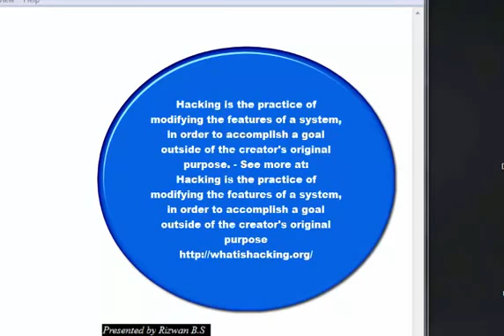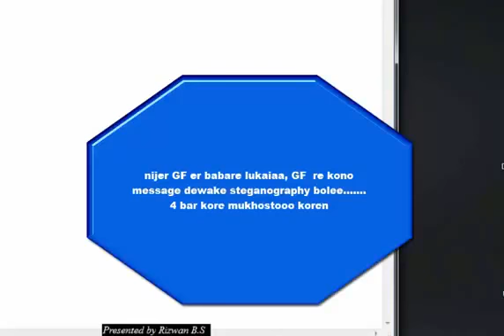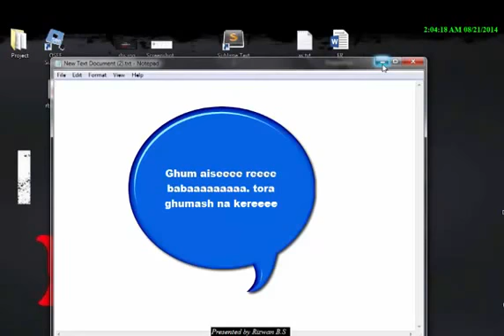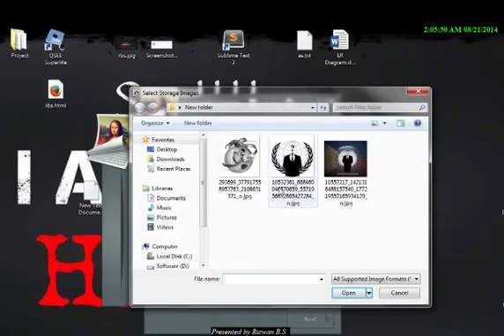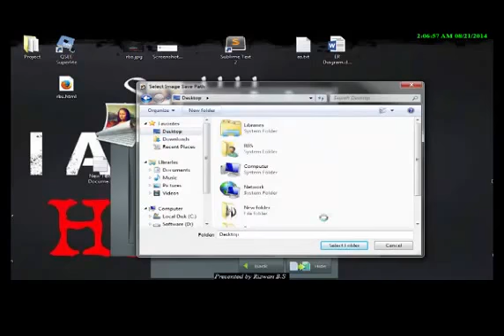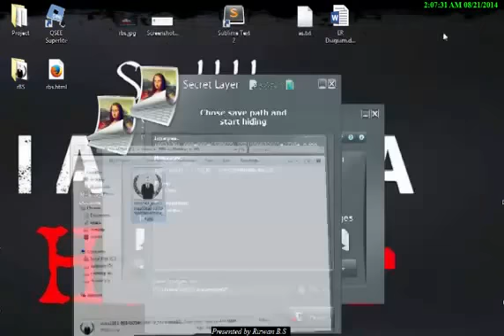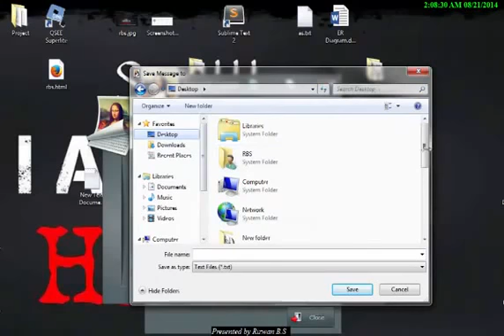3 how to use phone abroad.mp4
3 how to use phone abroad.mp4